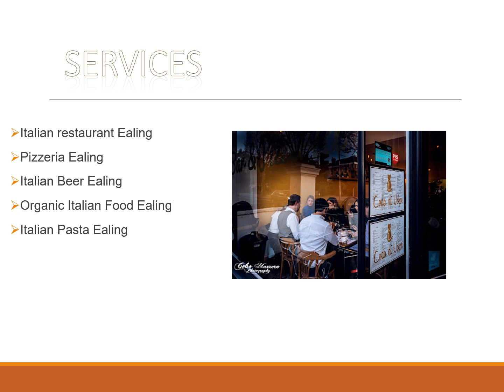Amazing Italian restaurant in Ealing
Looking for a Italian Restaurant in Ealing  ? Then Coda di Volpe Pizzeria is the right name for you.Coda di Volpe, probably “the most well-kept secret of Ealing” goes a long way back… Stefania D’Orsi has brought to London a family trademark founded in Sesto Calende, on the shore of Lago Maggiore, in 1979. An innovative approach to Pizza preparation.Coda di Volpe pays attention to each separate ingredient, mostly seasonal and - where possible – shipped from Italy, traceable to organic producers.